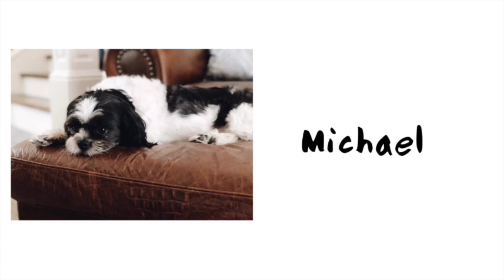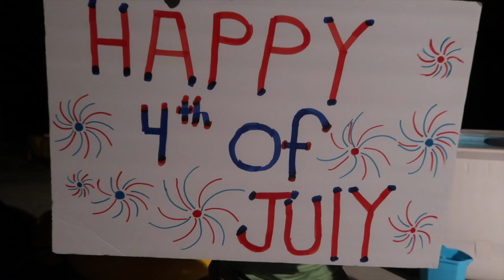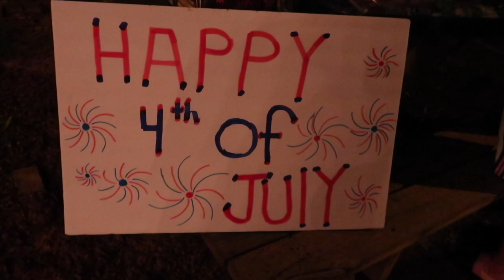EL MEJOR 4 DE JULIO QUE HEMOS PASADO!!!!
MONTEVALLO AL 35115